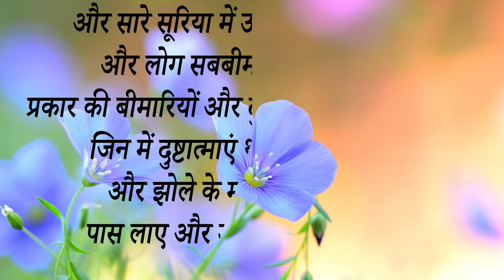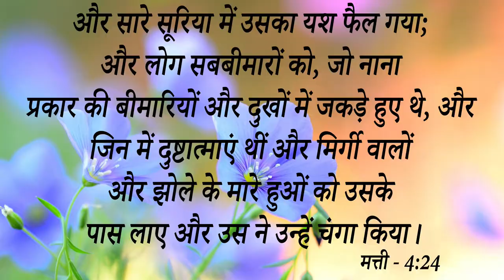Big Testimony || 15 साल से दुष्ट-आत्मा इस बहन को कर रही थी तंग, समझ नहीं आ रही थी कैसे मिलेगा ....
Big Testimony || 15 साल से दुष्ट-आत्मा इस बहन को कर रही थी तंग, समझ नहीं आ रही थी कैसे मिलेगा छुटकारा लेकिन अब देखो